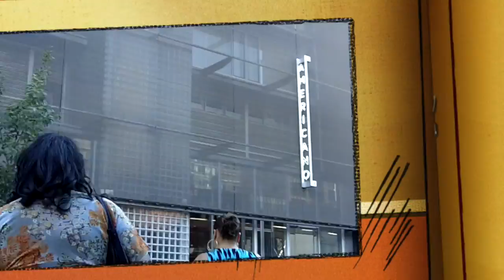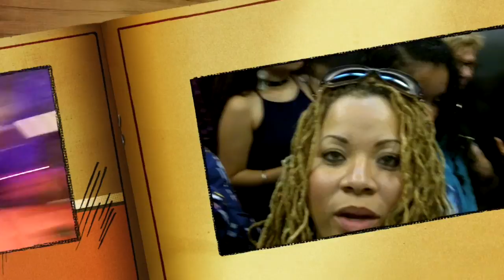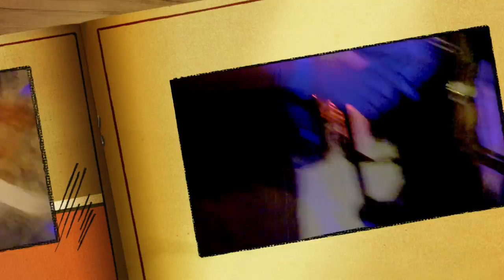Hangin' with Alicia Keys